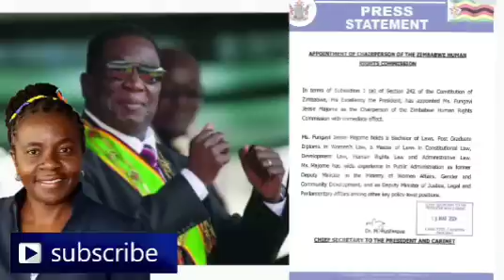Pashataa🤯Zanu-PF yachinja pfungwa honai zvayakuronga muCabinet VaMnangagwa nekuda kwema Sanctions😳💔